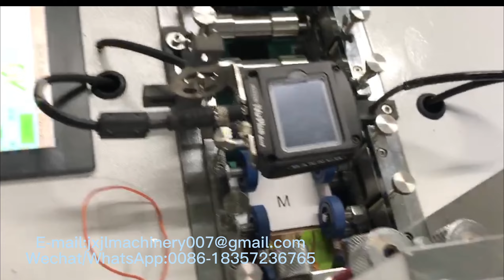PK108-110 Fully Automatic Playing Card Slitting Machine Poker Game Card Cutting Collating Machine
In this video, you can see the fully automatic playing cards slitting machine production line in action.